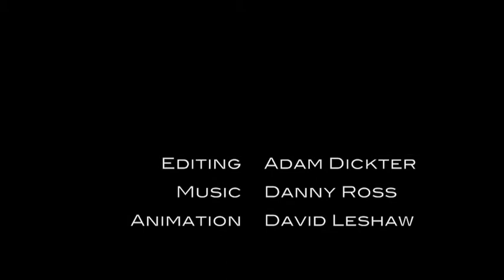MetroPolitics: Gov. David Paterson Part 2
New York Gov. David Paterson discusses tuition loans for rabbinical students, Eliot Spitzer, his own political future, black-Jewish relations and Saturday Night Live in part of the the Jewish Week's MetroPolitics vlog interview.